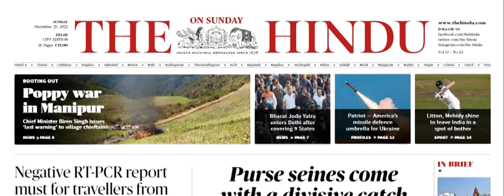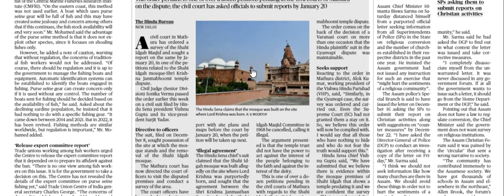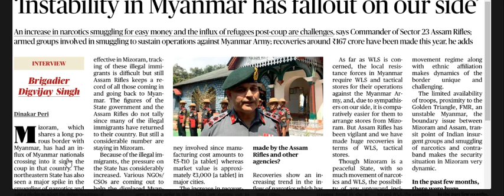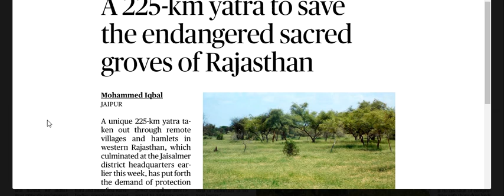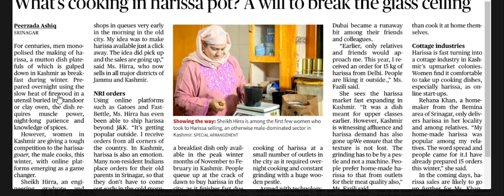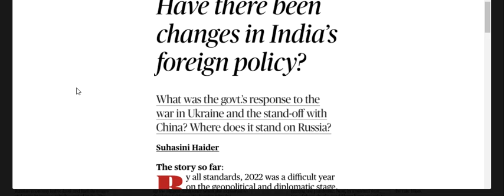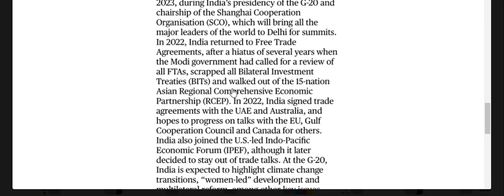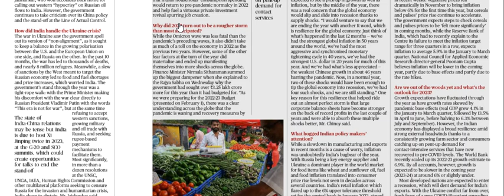25 December 2022 | The Hindu Newspaper Analysis | The Hindu Newspaper Today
25 December 2022 | The Hindu Newspaper Analysis | The Hindu Newspaper Today | The Hindu Analysis

UPSC EPFO
RPSC exams